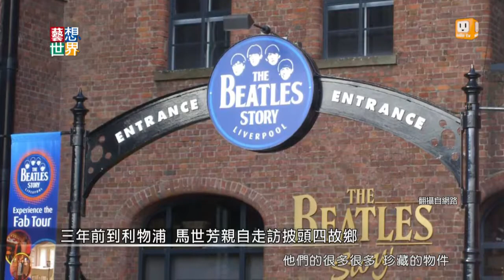20140723《藝想世界》訪談《耳朵借我》《歌物件》作家馬世芳 Part 3